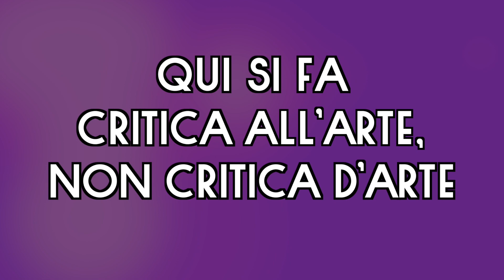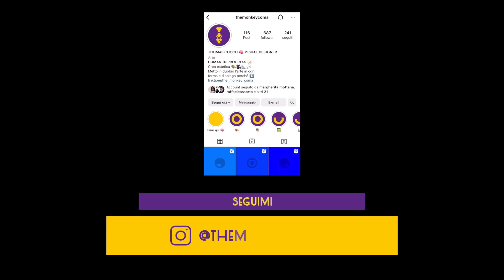SÌ, RIP ARTE.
Ritorniamo per un'annata più frizzante, riflessiva e, perché no, meno "artistica" 😉.